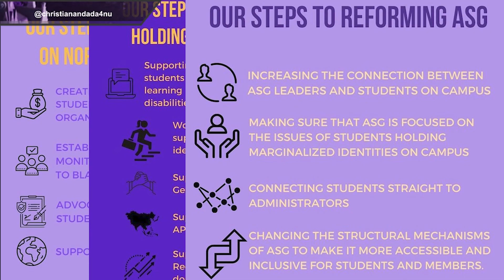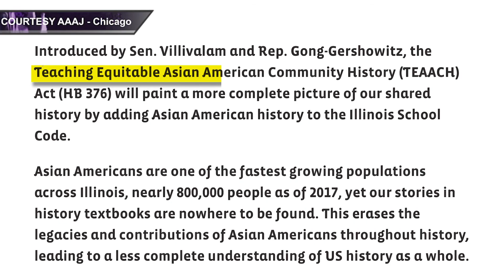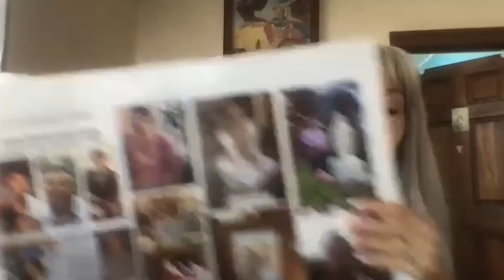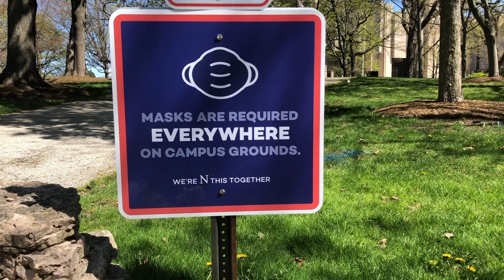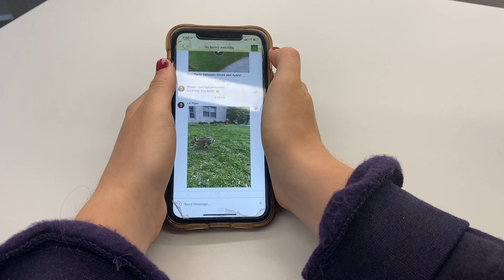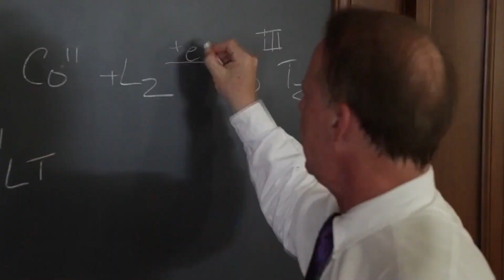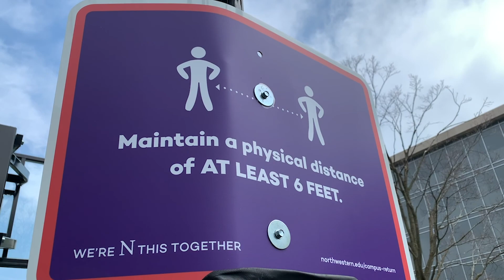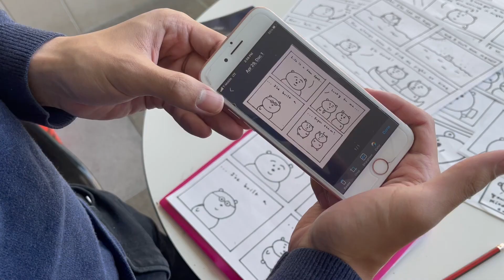Northwestern News Report - 5/5/2021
It's your news, right now.